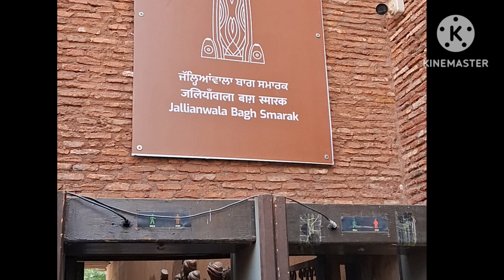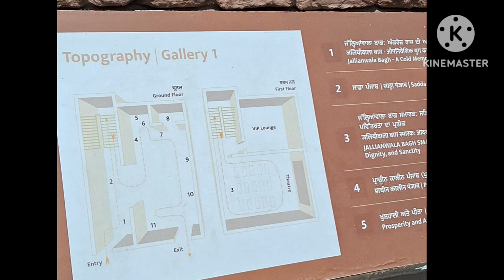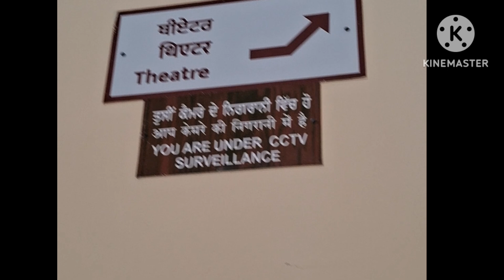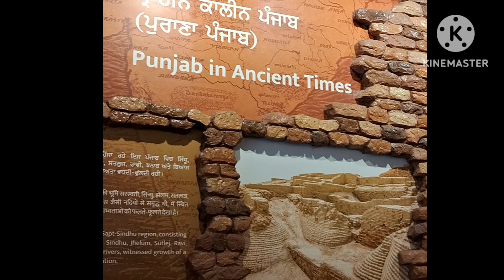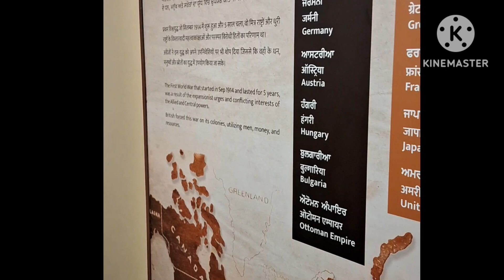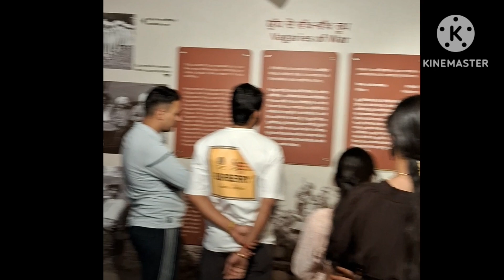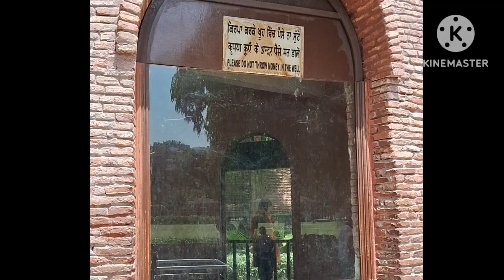স্বাধীনতা দিবস 🙏❤️🙏15th AUGUST 2024🇮🇳 Independence day